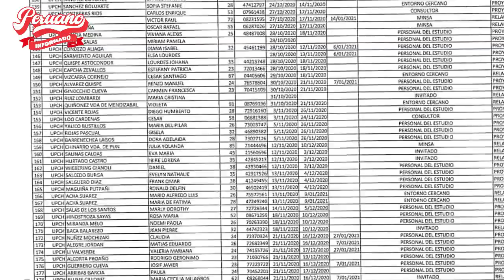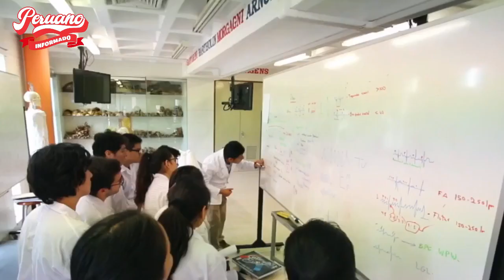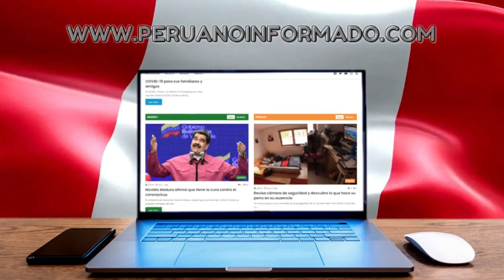¡TENSA ENTREVISTA! ENTRE JULIANA OXENFORD Y ROSANA CUENVA EN PROGRAMA ATV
👉Cada dia nos esmeramos en brindarte un mejor contenido de interés social y por esta razón, hemos creado nuestra página oficial en dónde publicaremos solo las noticias destacadas del día y de ÚLTIMO MINUTO!